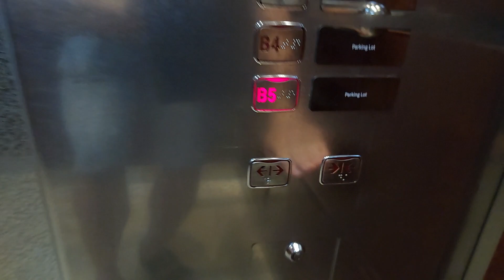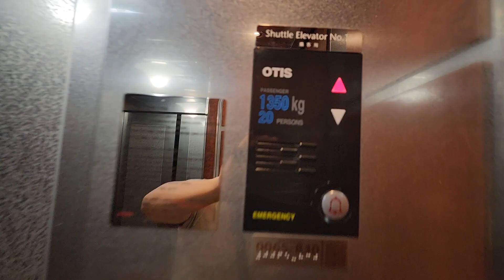서울특별시 강남구 봉은사로 524 (삼성동) 코엑스인터콘티넨탈호텔 나머지구간 LG산전엘리베이터 탑사기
원활한 탑사진행을 위해 B5층에서 시작했으며, 이 엘리베이터는 안내양이 나오지 않습니다.

* 여기는 보안이 강하거나 상당히 혼잡할 수 있으니 탑사시 주의하십시오.